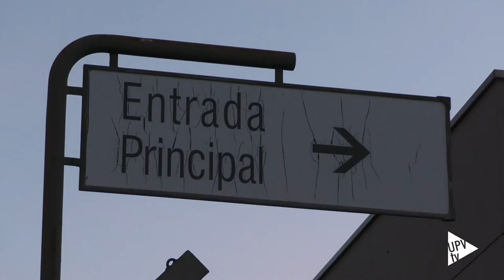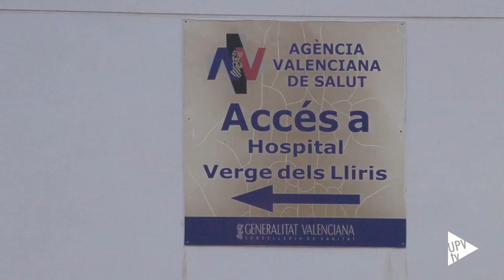Noticia @UPVTV: Test Alzheimer [21-12-2015]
Medir las habilidades y destrezas de la población mayor en el uso de las tabletas. Este es el test incluido en la primera fase de la aplicación informática diseñada por investigadores de la Universitat Politècnica de València para la estimulación funcional y cognitiva de pacientes con Alzheimer y otras enfermedades neurodegenerativas.

La prueba en la que han participado más de un centenar de personas, así como el desarrollo de la herramienta, ha sido coordinada por el grupo de trabajo del Campus de Alcoi que dirigen  los profesores Jordi Linares y Manuel Llorca.

La herramienta informática recrea de manera virtual el día a día del paciente, y se centra en aspectos clave como el autocuidado, las tareas domésticas, la compra o la alimentación.

Con la finalidad de ayudar en la rehabilitación funcional del paciente en la ejecución de estas actividades, la aplicación propone una serie de ejercicios con un grado de dificultad adecuado al nivel cognitivo del enfermo.

Los doctores Jorge Santonja y José Manuel Moltó se han encargado de liderar la parte médica del proyecto.

La aplicación, que dispone de una interfaz multitáctil e intuitiva, está adaptada al perfil del usuario mediante la utilización de elementos reales cotidianos. Además, permite el registro y la monitorización de toda la actividad del paciente para su posterior análisis.

Concluida la primera parte del proyecto, se pasará a una segunda que incluirá los diagnósticos clínicos y la posterior personalización de la aplicación.